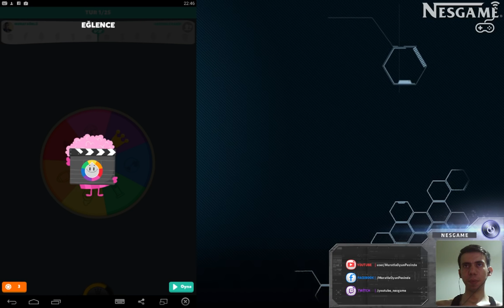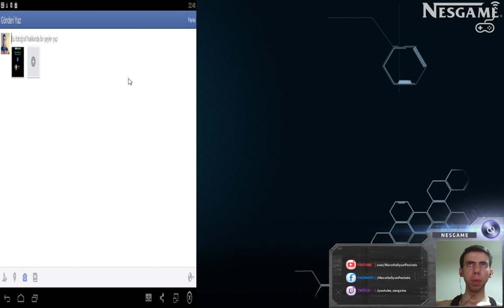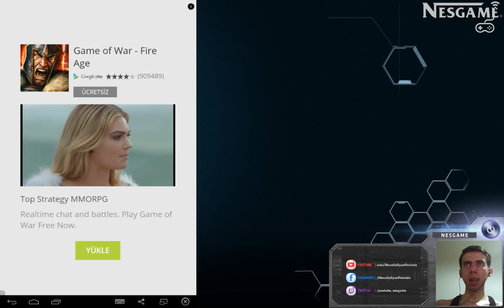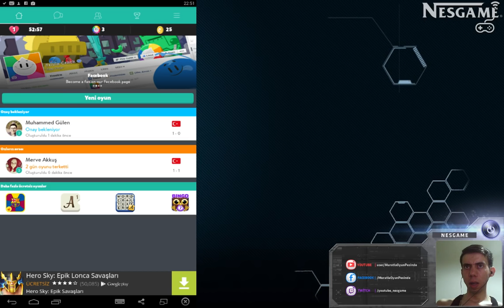▪ Android Oyun Oynuyoruz - Trivia Crack